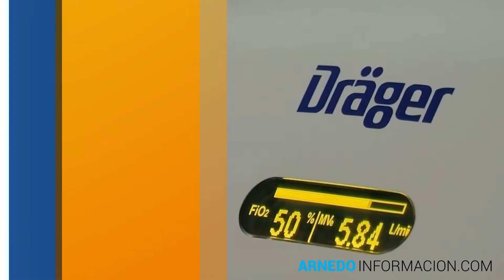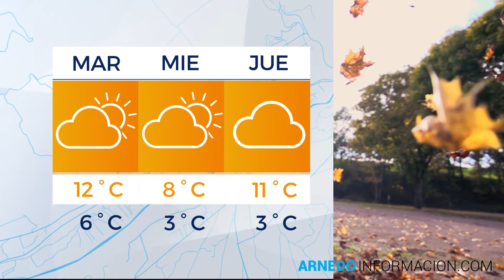Informativo Arnedo Televisión 30 de Noviembre de 2020